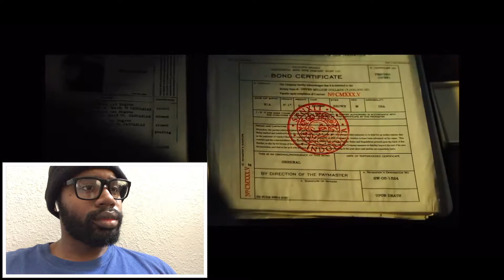John Wick 3 trailer review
John wick trailer dropped so u know I gotta check it out live reaction style for y’all hahaha let’s gooo!!